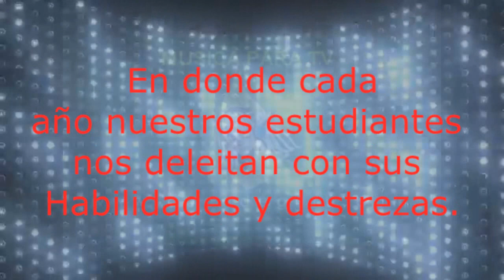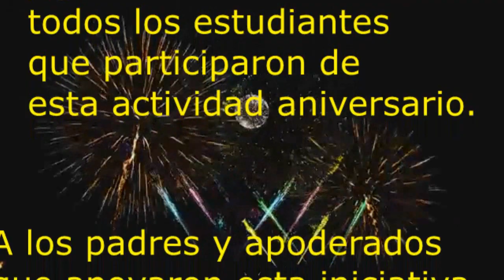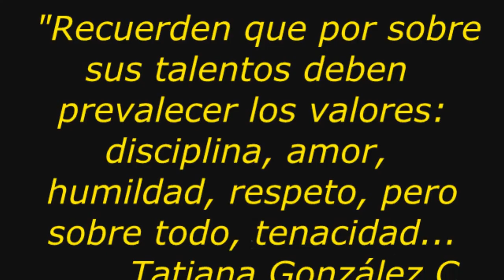Ganadores Concurso de Talentos CCA 2020